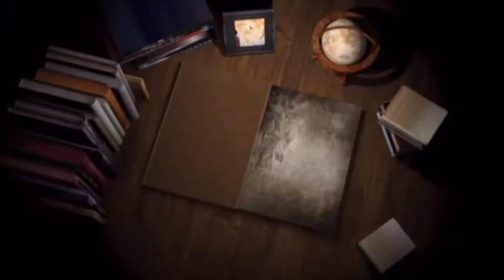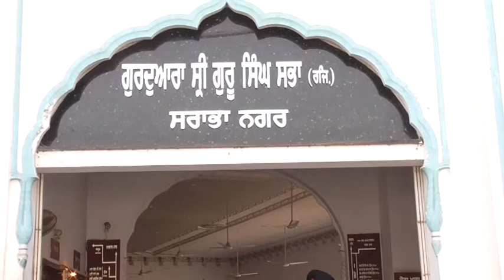461A 21-02-2018 ਭੋਗ ਸਵ. ਸਰਦਾਰਨੀ ਬਲਬੀਰ ਕੌਰ, ਸਰਾਭਾ ਨਗਰ (ਲੁਧਿਆਣਾ)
Bhog Sw. Sdn. Balbir Kaur, Srabha Nagar (Ludhiana)